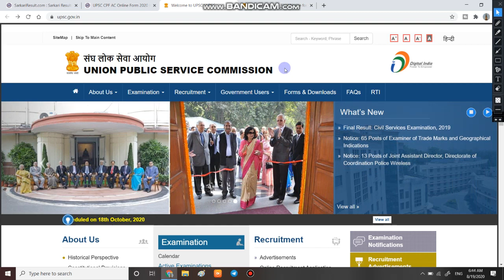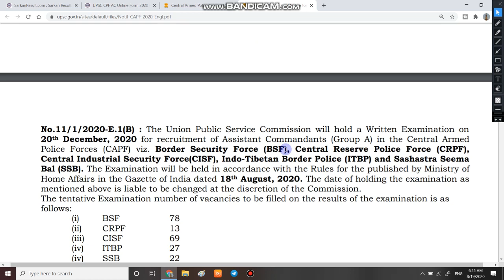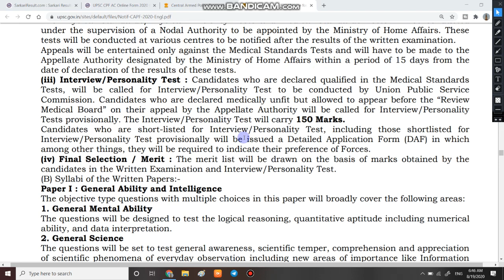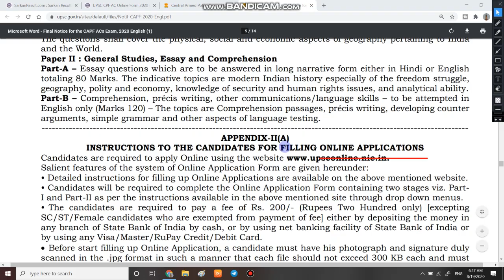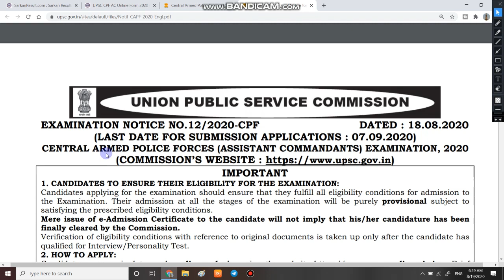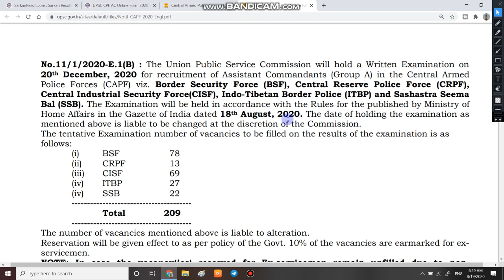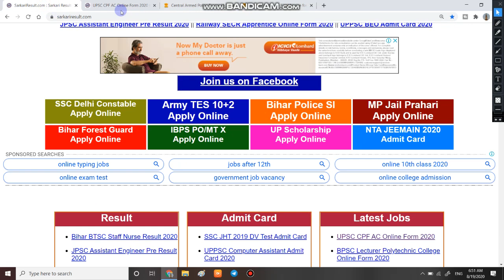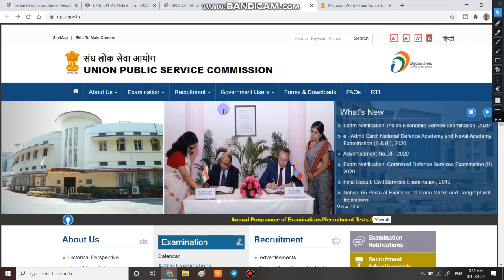UPSC CAPF AC 2020 NOTIFICATION | ITBP | Job Vacancy 2020 | CAPF AC 2020 Bharti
CAPF AC NOTIFICATION DETAILS
CISF: 69
BSF: 78
CRPF: 13
ITBP: 27
SSB: 22
FOR THE YEAR 2020 EXAM
DATE OF EXAM 20 DECEMBER 2020

1  हेलो दोस्तों आज की इस वीडियो में हम बात करने बाले है, टॉप CAPF BSF, ITBP, CISF CRPF SSB में नीली असिस्टेंट कमांडेंट ) की VACANCIES के बारे में तो विडियो में हम आपको देंगे पूरी जानकरी विडियो को लास्ट तक जरुर देखें.

3. Link for download Detailed PDF

6.   Follow us on :-

capf,capf notification,capf 2020 notification,upsc capf 2020 exam notification,capf 2020 latest news,latest capf ac notification

capf new bharti 2020,
calf latest news
calf new recruitment